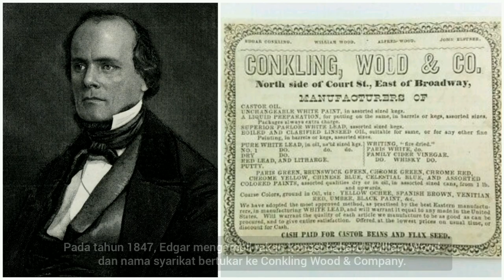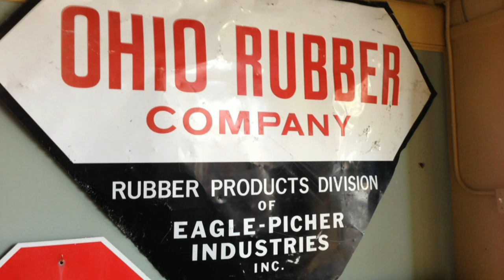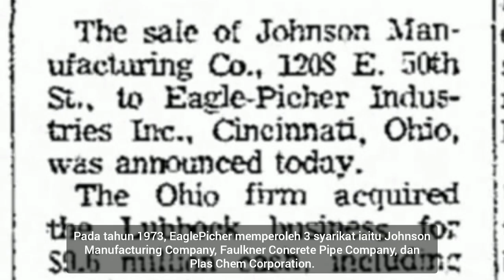SEJARAH EAGLEPICHER TECHNOLOGIES 🇺🇲 Pengeluar Bateri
🖊EDITOR & SUSUNAN
HarimauMalayaHM

🎵LAGU LATAR
Corporate / Hi-Tech

💡SUMBER INFO
Wikipedia
EaglePicher Technologies
Google Books
CrunchBase